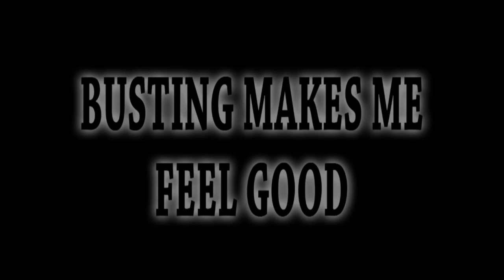Busting Makes Me Feel Good Ghostbusters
The horror comedy that launched a franchise. Happy Ghostbusters Day Everyone.